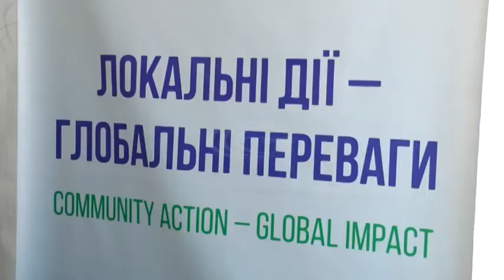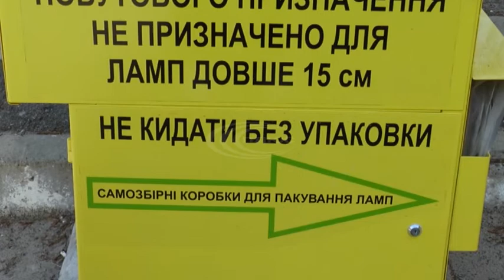У Слов’янську з’явилися спеціальні контейнери для ртутних ламп